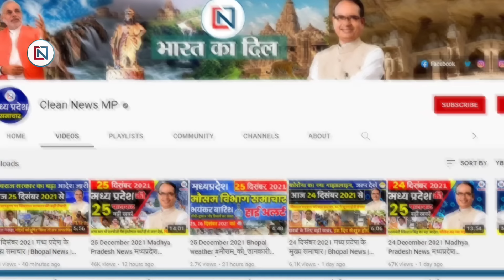10 March 2024 Madhya Pradesh News मध्यप्रदेश समाचार। Bhopal Samachar भोपाल समाचार CM Mohan Yadav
bhopal_news Fatafat25BadiKhabren, 10 मार्च 2024, एमपी मुख्यमंत्री जन आवास योजना
1
The first installment of Ladli Brahmin Housing Scheme is going to be deposited in the accounts of sisters on this day.
2
West Central Railway announces Holi special train
3
Recruitment of sub-inspectors will start after Lok Sabha elections
4
Women will fly drones in Bhopal on March 11
5
PM Modi will inaugurate new airport in Gwalior today
6
Vallabh Bhawan fire will be investigated, government formed 7 member committee
7
Suresh Pachauri will be the next Governor! Announcement may be made after Lok Sabha elections
8
Big step by Bhopal Municipal Corporation, now scrap dealers will do digital business
9
66 officers including two IAS transferred in MP
10
Women of self-help group will collect water tax
11
Big gift to Khajuraho, Vande Bharat Express will run from Hazrat Nizamuddin
12
Fire in Mantralaya building, Kamal Nath said - public is watching everything
13
Board exam evaluators are not getting vehicle allowance
14
Cafe operator lost money in online trading and gambling so started stealing with friends
15
If there was no BJP government, Article 370 would not have been removed: Chief Minister Dr. Mohan Yadav
16
200 traders formed a human chain with black flags on Jawahar Marg in protest against one-way traffic.
17
There will be relief from cold in Vidisha, day and night temperature will increase.
18
PIU expanded, assistant engineers were created above sub-engineers.
19
Digvijay Singh's sarcasm on leaders leaving Congress
20
Golden opportunity for graduates, UPSC has announced recruitment for 325 posts.
21
Junior doctors of Gajraraja Medical College demonstrated by wearing black bands
22
'We will X-ray the country through caste census'
23
India won, England suffered a shameful defeat
24
Election Commissioner's resignation before Lok Sabha elections
25
Government banks ordered to review gold loans